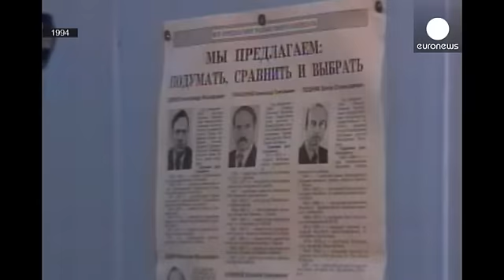Bélarus : l'indéboulonnable Loukachenko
En allant voter il y a quelques semaines, Alexandre Loukachenko affiche le sourire confiant de celui qui sait quelle sera l'issue du scrutin. Accompagné de son fils Nikolaï qu'il a d'ores et déjà désigné comme son successeur, le maître contestable mais indéboulonnable du Bélarus n'imagine pas céder le pouvoir.

"_Je pense que Loukachenko restera au pouvoir jusqu'au bout, jusqu'à la fin de sa vie, c'est du moins ce qu'il aimerait. Il a peur de confier ce pouvoir à quelqu'un et c'est pourquoi il …